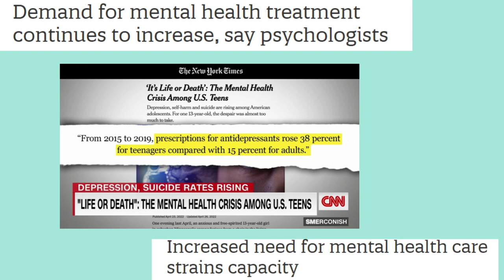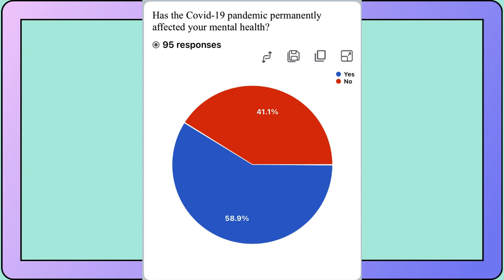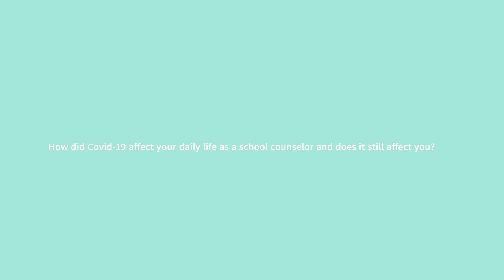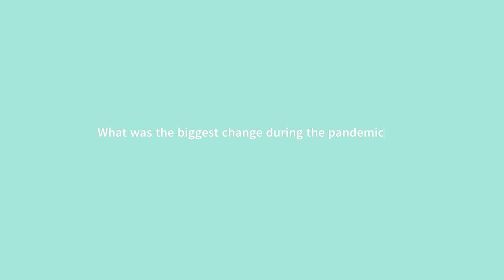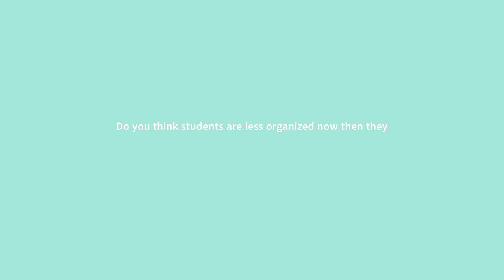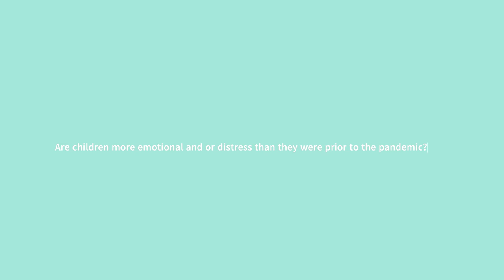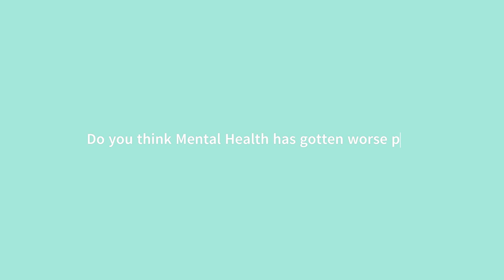Capstone Project Documentary